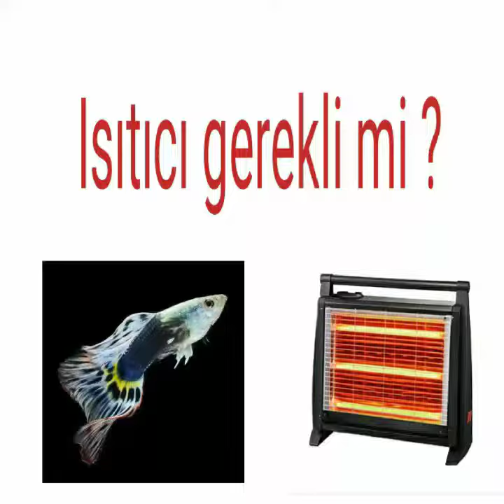Lepistes Kaç Derecede Yaşar ?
Akvaryum ve Akvaryum balıklarına dair kendi tecrübelerimi paylaştığım kişisel kanalıma hoş geldiniz. Bu videoların hiç birinde bir tedavi önerisi veya yem önerisi yoktur. Tamamen kendi tecrübelerimi paylaştığım bir kanaldır.